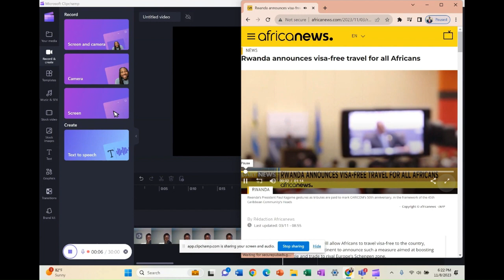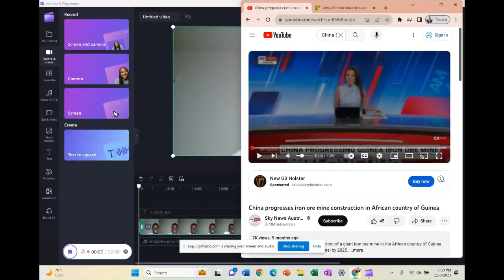South Sudan-Egypt Relations, Rwanda, and Chinese Mining in Guinea | The Akol Dok Show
South Sudan President Salva Kiir visited Egypt to discuss Sudan with President Sisi, Rwanda introduced a new African visa-free policy, and China developed Guinea's mining industry.